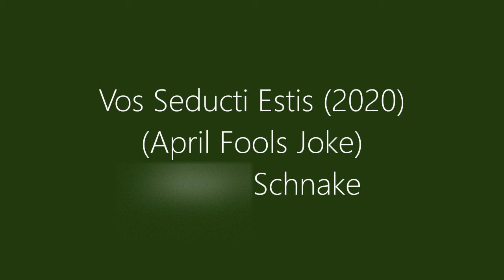Vos Seducti Estis (2020) (April Fools Joke) - Amber Schnake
Vos Seducti Estis was written by Amber Schnake in 2020 for solo vibraslap.

This was my 2020 April fool's joke. One of my family members had always wanted me to write a vibraslap solo, so I decided there was no better time than as a joke.

Movement 1 - 0:00
Movement 2 - 1:16